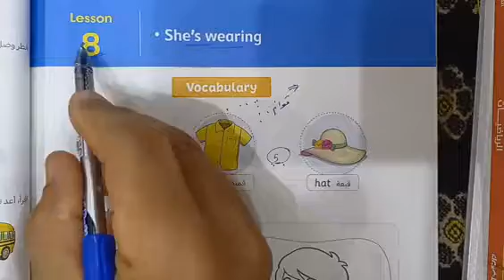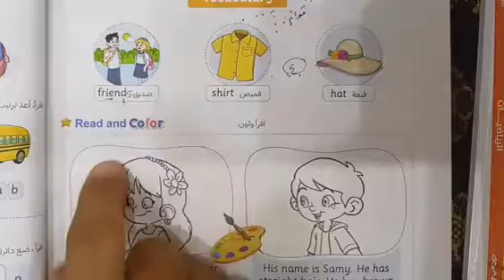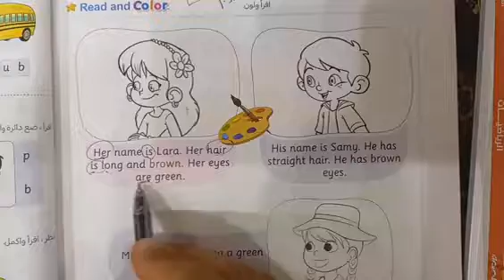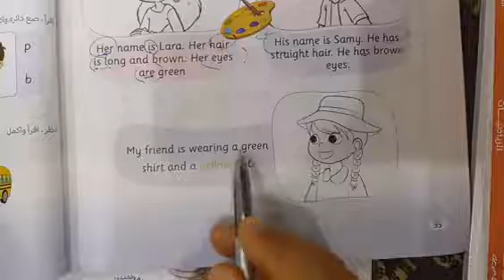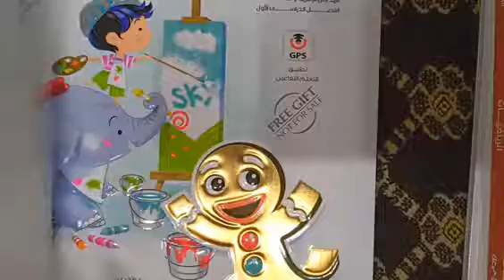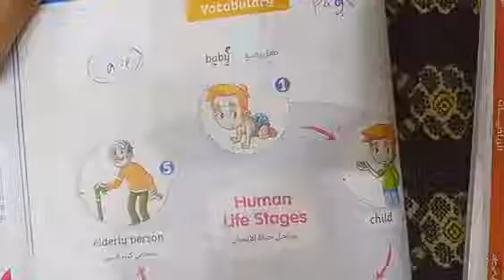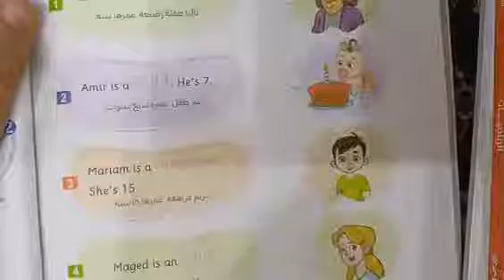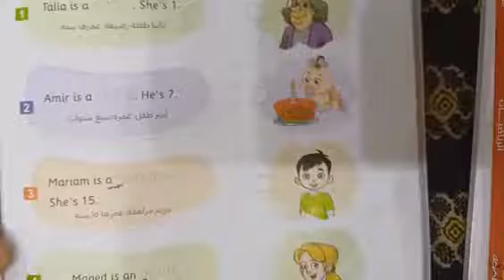كونكت بلس جريد 1/الدرس8*9 الوحدة الأولي..